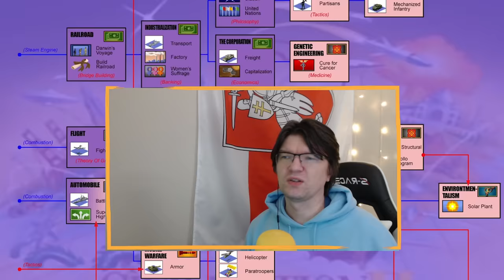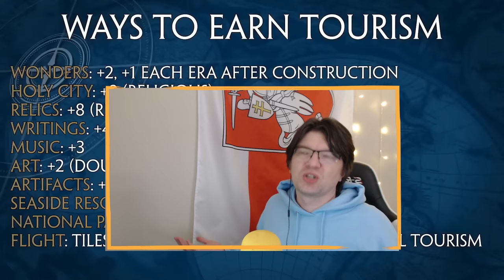Чего мы ждём от ЦИВИЛИЗАЦИИ 7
► Bitcoin: bc1qhswrpdxwyajcz4c5v2rw3q6z9xv6m482dmtal3
► Ethereum: 0x9E2F06907c446a0FBb81c65D09b49B89648abee9